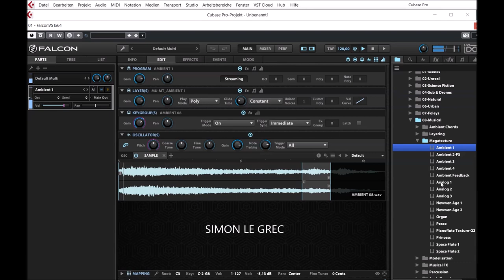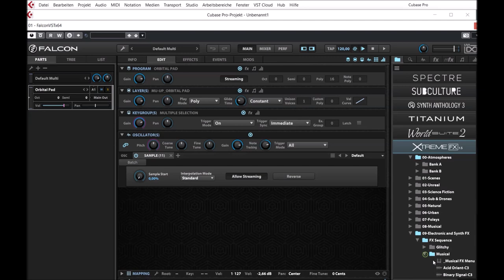UVI Falcon 2.5 | Extreme FX | Presets Preview (No Talking)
Xtreme FX 1.5 delivers a massive collection of over 5,000 high-quality, professionally recorded and treated samples including everything from practical sounds and foley to stylized sound design, environmental ambiences, drones, musical elements, synthesized effects and more.